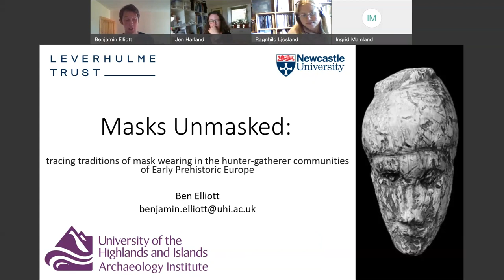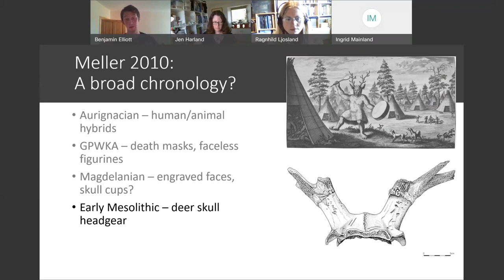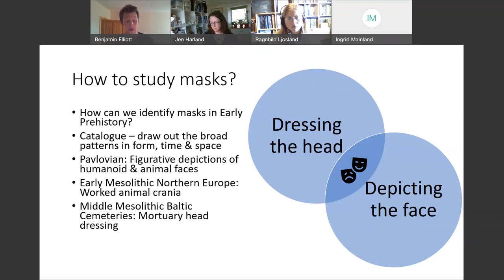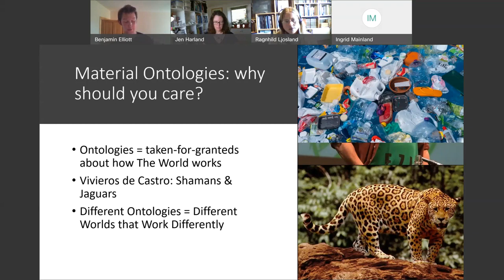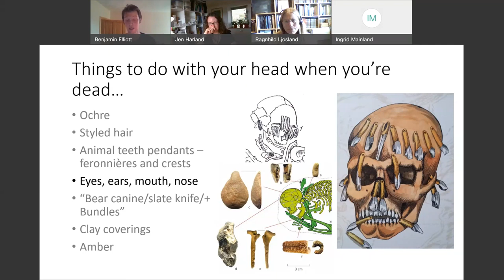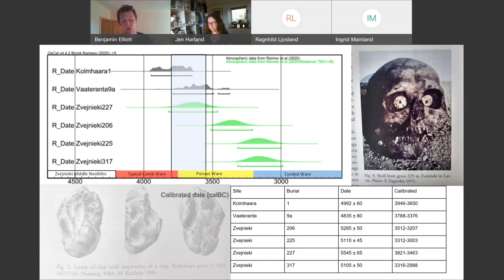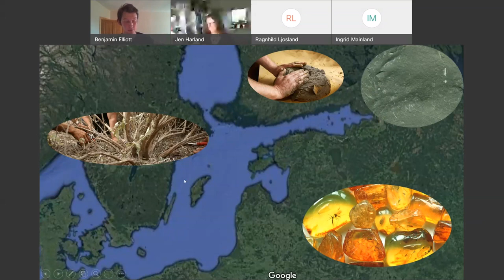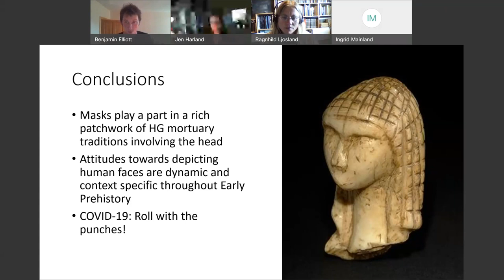Masks Unmasked - Dr Benjamin Elliott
The recording of the first monthly UHI Archaeology Institute research seminar of the 2021/22 season, which took place on Friday, September 3.

In "Masks Unmasked: tracing traditions of mask wearing in the hunter-gatherer communities of Early Prehistoric Europe" Dr Ben Elliott presents some of the findings from the "Masks Unmasked" project – which began in October 2019 - and focuses on the use of clay and amber in the mid Holocene of the Eastern Baltic.

The project’s aims were to look at the evidence for mask wearing within prehistoric hunter-gatherer communities across Europe.

Previous scholars have argued that masks played a role in the earliest modern human societies in Europe, but the ambiguity of the evidence has meant that the significance of masks in has been overlooked.

"Masks Unmasked" reviewed the evidence for masks in relation to the ethnographic data from societies across the world and seeks to develop an understanding of the different roles that masks and masking played in Europe’s hunter-gatherer past.